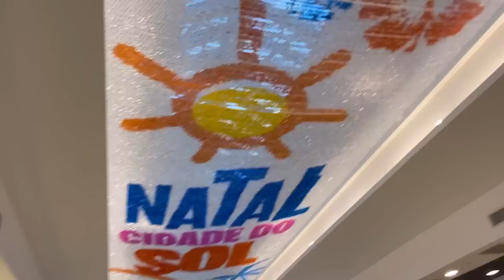FIZ DEPILAÇÃO A LASER / COMPREI ALGUMAS COISINHAS